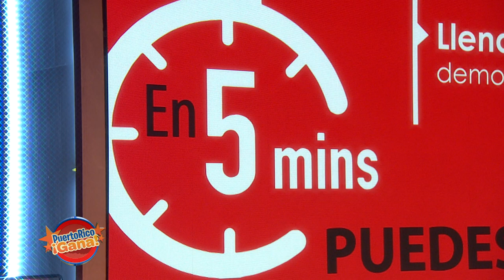Puerto Rico Gana - 07–3-2020- #3